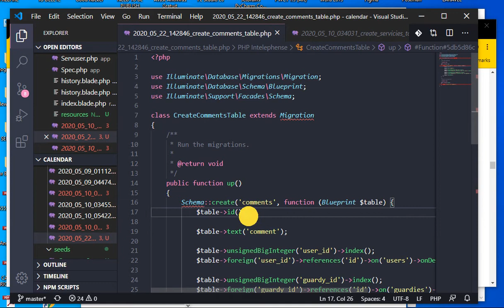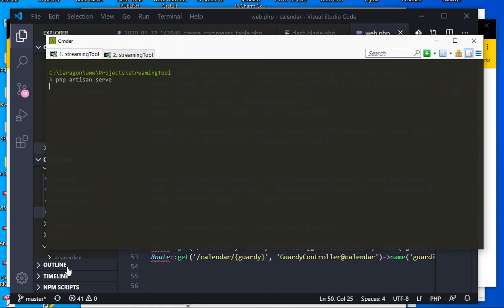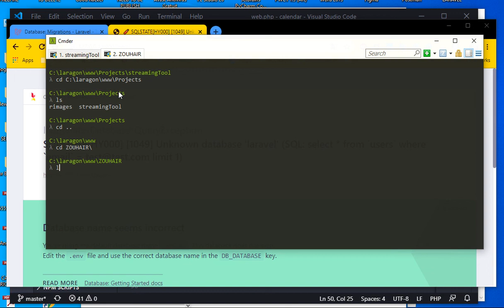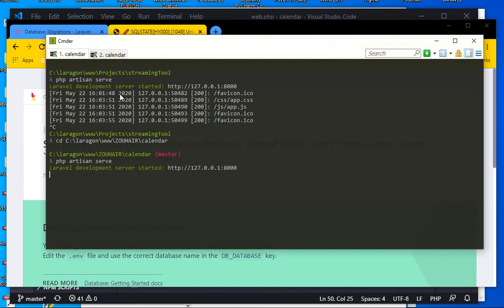LARAVEL GUARD DASH #101